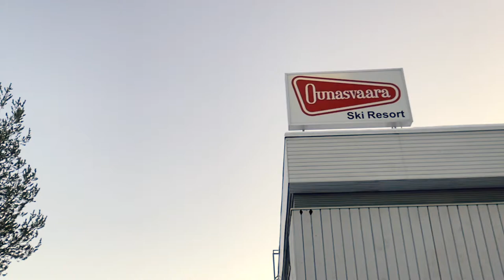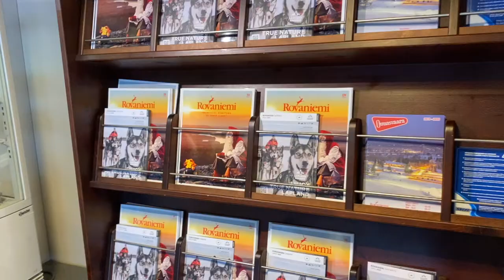Winter Tobogganing - Ounasvaara, Rovaniemi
Winter fun for thrill seekers! Winter tobogganing at Ounasvaara will make you happy.
Rovaniemi je mjesto gdje se zimske radosti mogu doživjeti na bezbroj načina. Sanjkanje (za odrasle!) na brdu Ounasvaara u blizini Rovaniemia, pruža dobru dozu adrenalina uz prekrasne vidike i puno snijega!